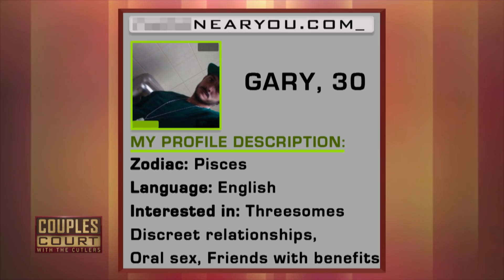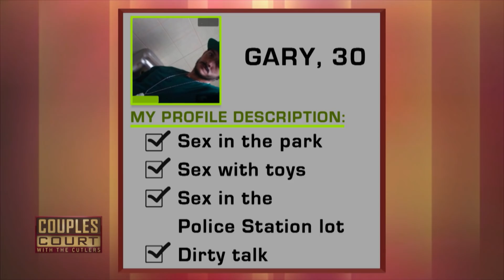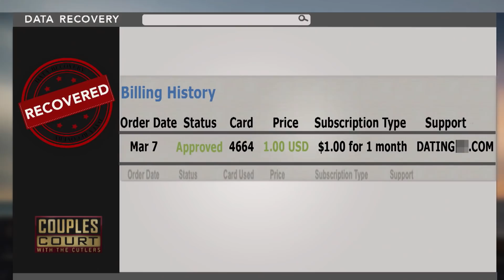Giving More Than Just A Ride: Father of 5 Is Cheating With Co-worker? (Full Episode) | Couples Court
McCroy v Tozer - A long-term relationship is in jeopardy after a woman discovers the father of her five children may be using a dating sex profile to pick up other women.